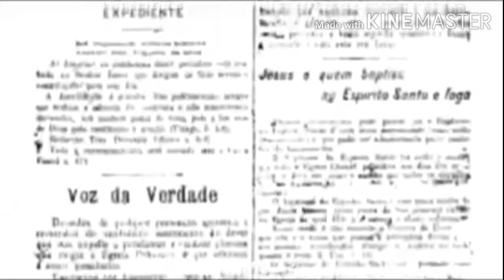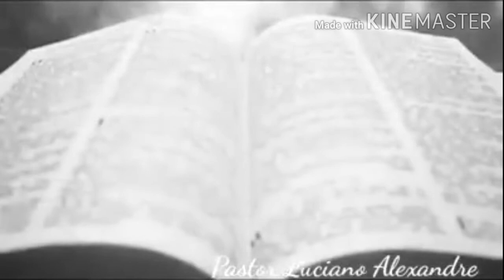História Daniel Berg Gunnar vingren